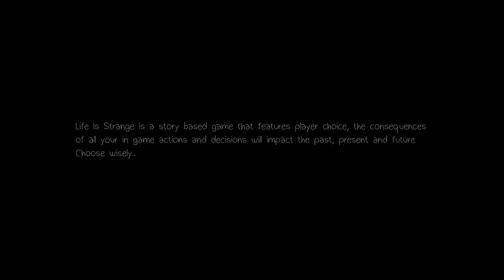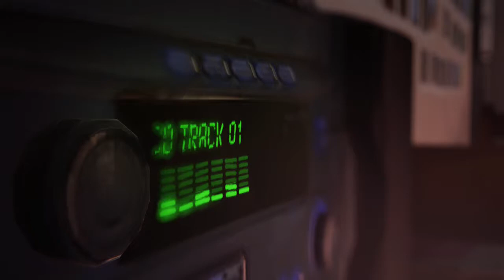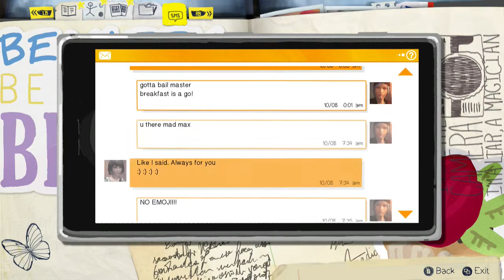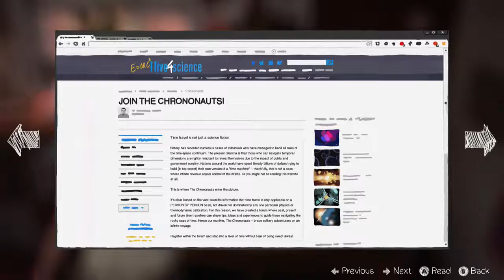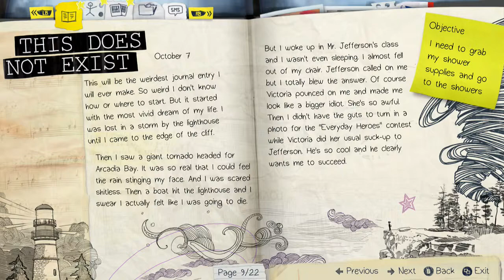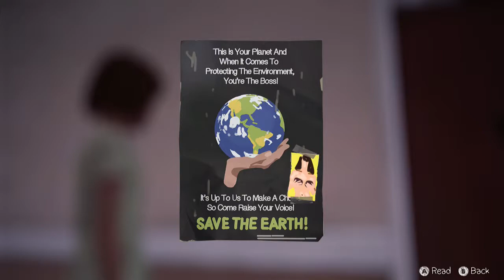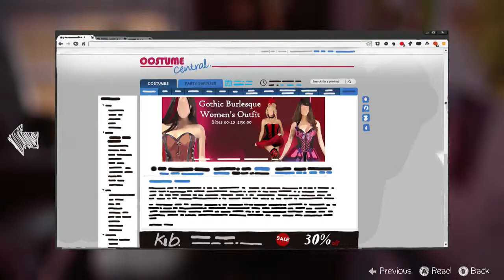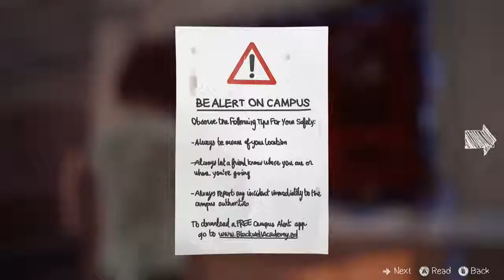Life is Strange Episode 2 Part 1 - Max's Underwear!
We're back with Max who is just waking up, we spend some time walking around in Max's underwear because... reasons... Hey look over there!